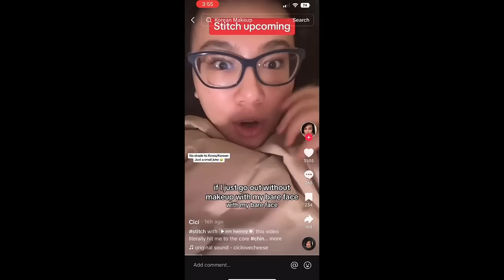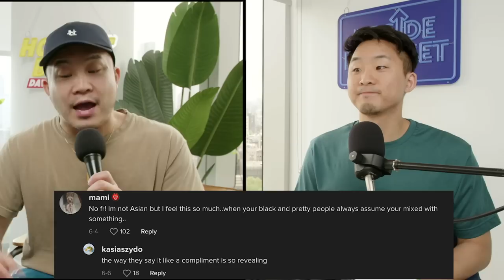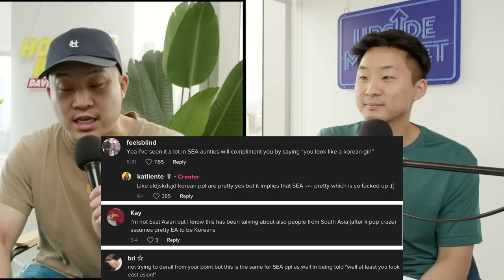Koreans Are Beautiful But Chinese Are Not?!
Follow us for more personal content!
▸ Joint
CAMERA //
EDITOR //